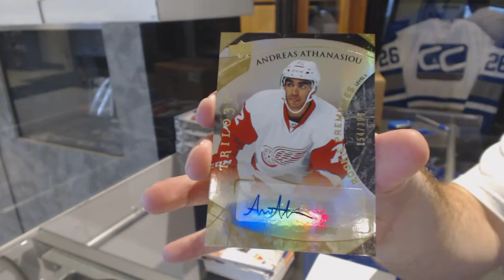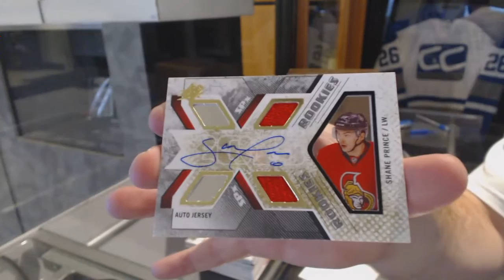Dburzyn's 15-16 Upper Deck SPx Hockey 2nd Box Break